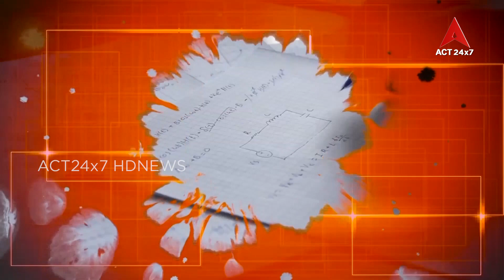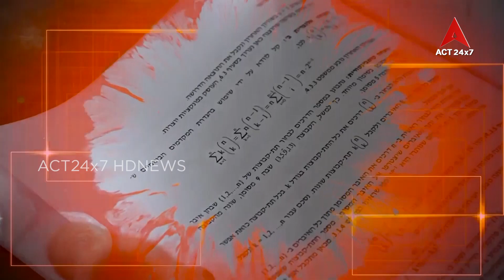Discussion on NEET 2023 Preparation Part - 3